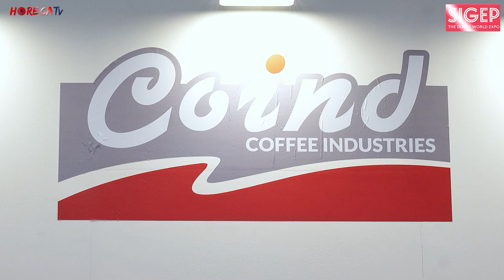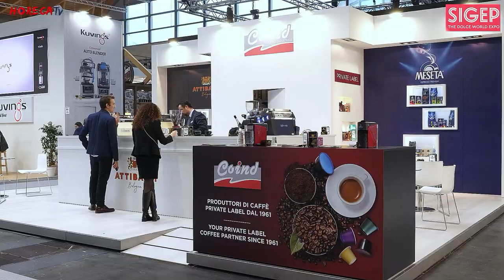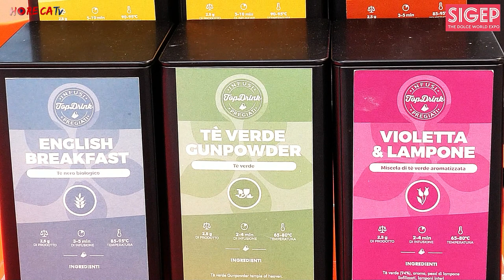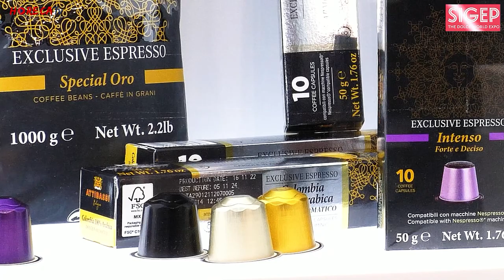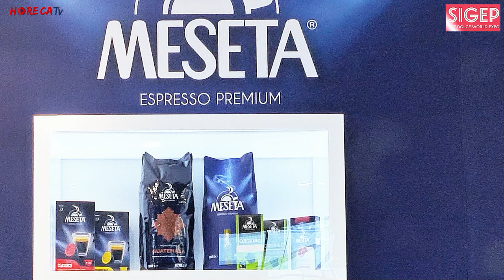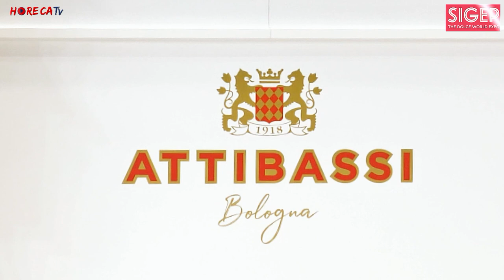SIGEP 2023 - Intervista con Pietro Manzini, Responsabile Commerciale della torrefazione COIND SpA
Anche oggi vi portiamo tra gli stand di Sigep per scoprire ancora uno dei tanti protagonisti di quest'ultima edizione: per HorecaTv Fabio Russo ha intervistato Pietro Manzini, Responsabile Commerciale di COIND SpA.

La torrefazione è presente in tutta italia con i marchi Attibassi e Meseta, veri protagonisti dello stand in fiera. Soprattutto, come ci racconta Pietro Manzini, Coind ha voluto esaltare agli occhi dei tanti visitatori il prestigio di Attibassi, brand premium dell'azienda riconosciuto in tutto il mondo come sinonimo di qualità. In esclusiva a Rimini è stata presentata in anteprima una nuova miscela e una nuova monorigine per esaltare il carattere del brand, accrescendo la sua reputazione come prodotto di alto livello.
La gramma di Attibassi è composto da referenze in grani nel tradizionale formato da 1kg per i bar (la nuova monorigine è proposta nella versione 500g) dal caffè filtro macinato destinato ai mercati internazionali nel formato 250 gr e le capsule in alluminio compatibili Nespresso nell'esclusivo packaging tubolare che si distingue nel variegato mondo del porzionato.